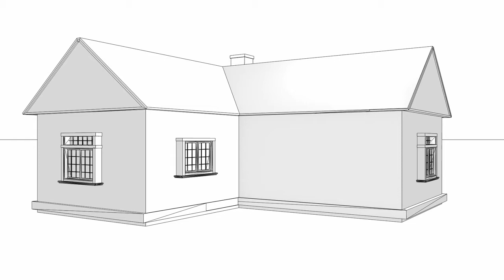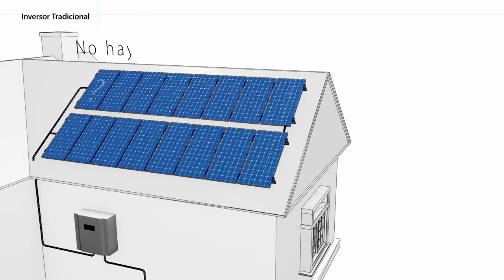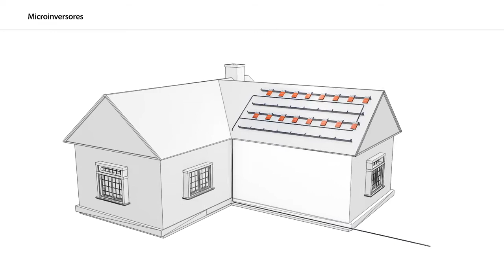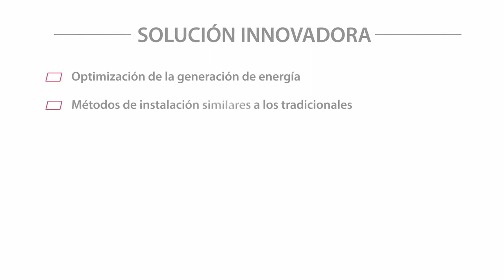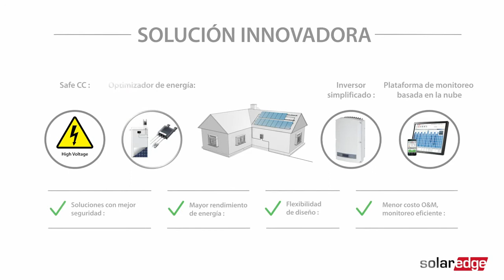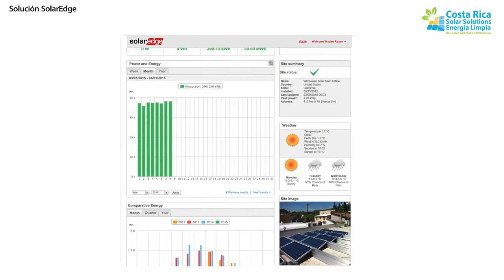Costa Rica Solar Solutions Espanol SolarEdge sistema